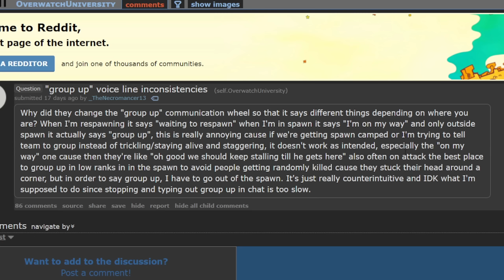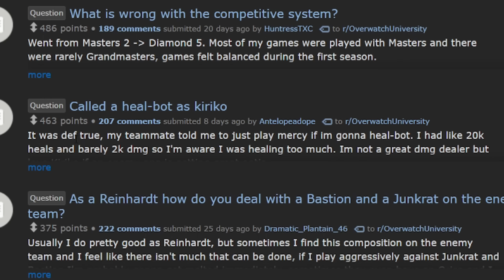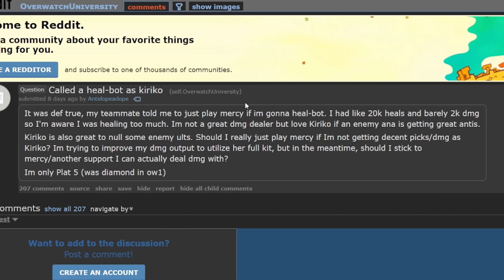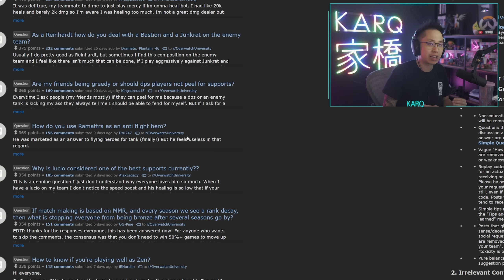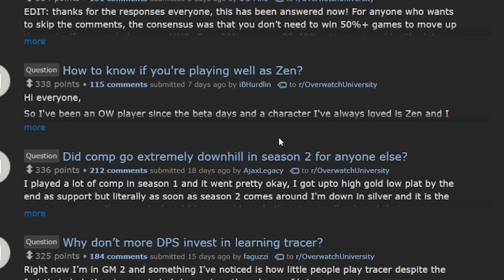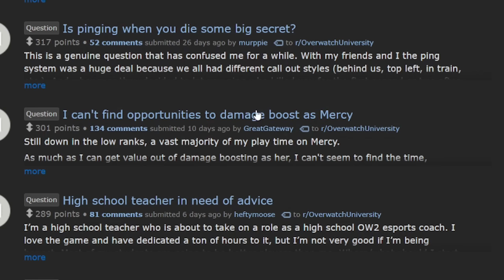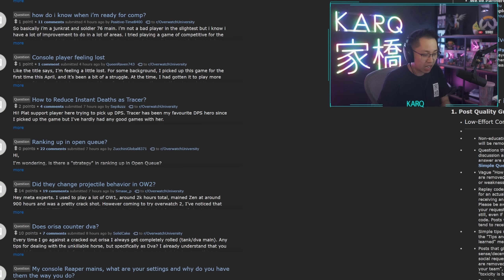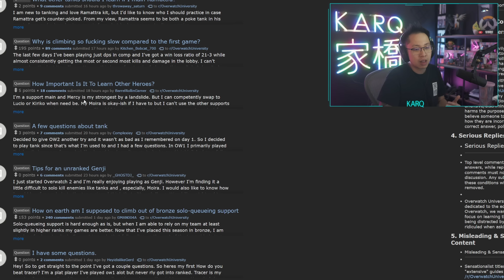KarQ Answers MORE Overwatch 2 Questions from /r/OverwatchUniversity - December 2022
NEW Season, NEW questions, KarQ takes another visit to /r/OverwatchUniversity to read some of the subreddit's burning questions.

Definitely inspired by WIRED's Tech Support.

Timestamps:
00:00 - Intro
00:12 - "Group Up" Inconsistencies
01:50 - What is wrong with the Competitive system?
03:50 - Being called a Kiriko healbot
07:04 - How to deal with Bastion and Junkrat as Reinhardt?
07:39 - Should my DPS friends peel for Supports?
08:46 - How do you use Ramattra as an anti-flight hero?
09:18 - Why is Lucio one of the best supports?
10:15 - What's stopping everyone from being Bronze from rank decay?
10:51 - How to know if you're playing well as Zenyatta?
11:53 - Did comp go extremely downhill in Season 2?
12:48 - Why don't more DPS invest in learning Tracer?
13:15 - Is pinging when you die some big secret?
14:15 - Can't find opportunities to Damage Boost as Mercy
15:14 - Rapid Fire Answering New Questions
19:31 - Outro